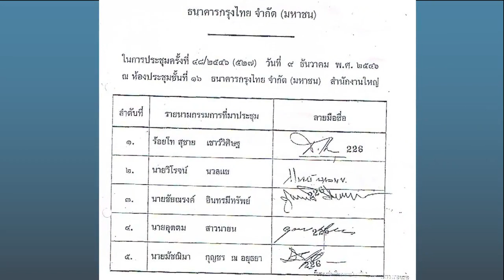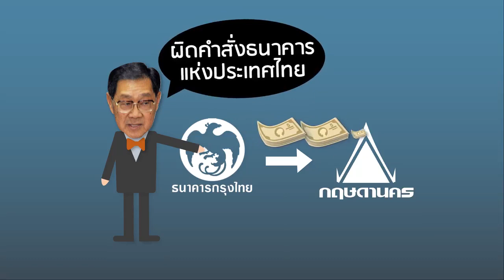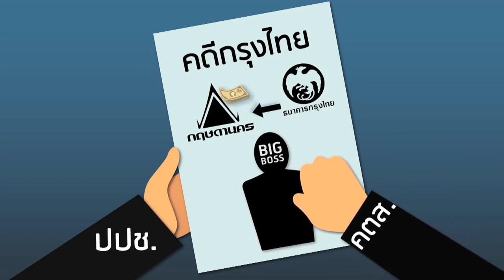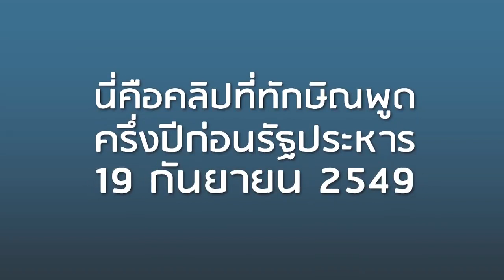กรุงไทยใครโกง2 เหยื่อแห่งความขัดแย้งทางการเมือง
เหยื่อแห่งความขัดแย้งทางการเมือง
ที่มาของคดีกรุงไทย เริ่มแรกเป็นเพียงความขัดแย้งระหว่าง ม.ร.ว.ปรีดิยาธร เทวกุล กับ นายวิโรจน์ นวลแข และเป็นคดีเศรษฐกิจ แต่ตอนท้ายกลับกลายมาเป็นคดีในศาลฎีกาแผนกคดีอาญาของผู้ดำรงตำแหน่งทางการเมือง
ความแค้นส่วนบุคคลกลายเป็นเรื่องราวคดีการเมืองอันอื้อฉาวได้อย่างไร ดูได้ในคลิปนี้